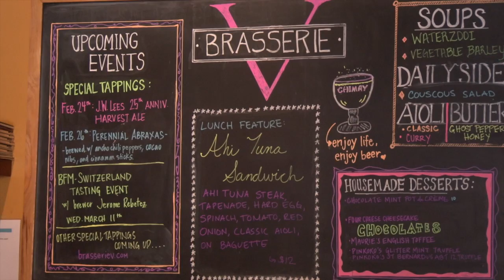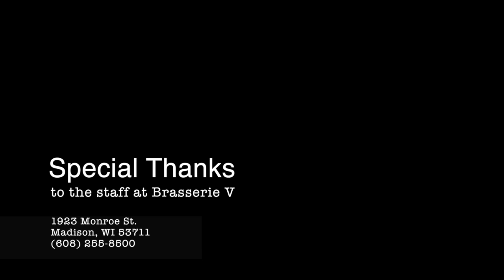Chef Talk with Kyle Cherek - Brasserie V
In this edition of Chef Talk, host Kyle Cherek talks with chef Casey Trumble of Brasserie V.